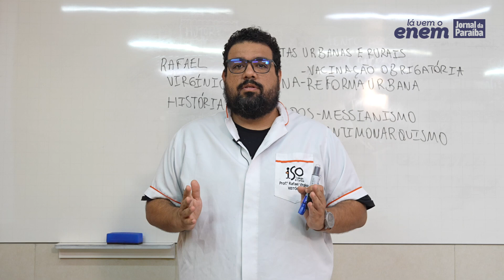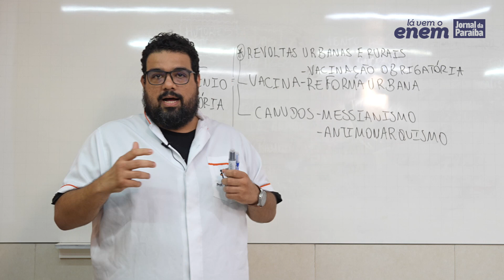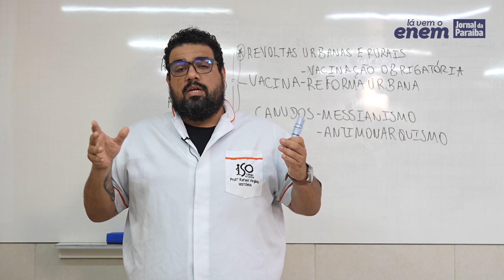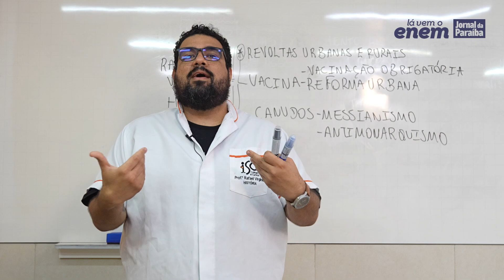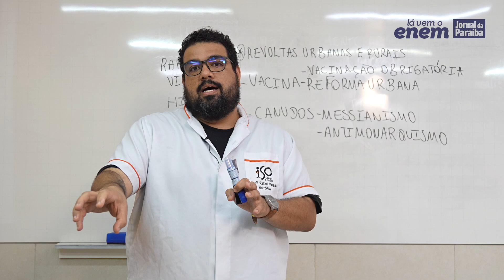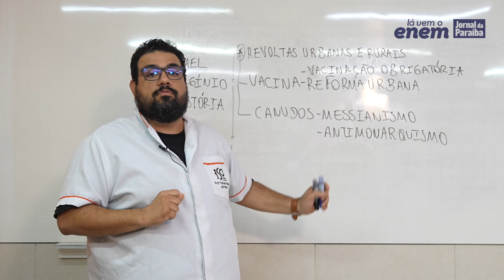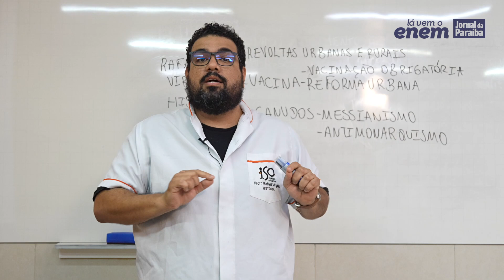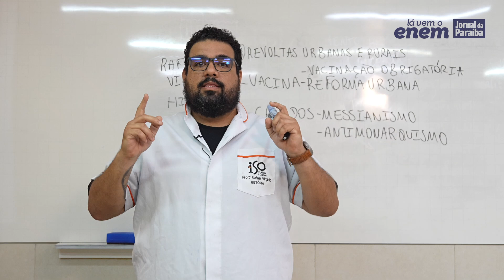Lá Vem o Enem: videoaula apresenta as revoltas urbanas e rurais no Brasil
O professor Rafael Virgínio, de história, relembra as principais revoltas que aconteceram no Brasil.

Veja tudo sobre o Enem: lavemoenem.com.br